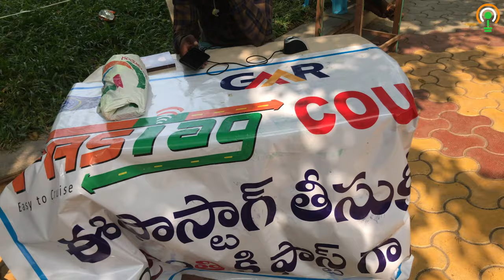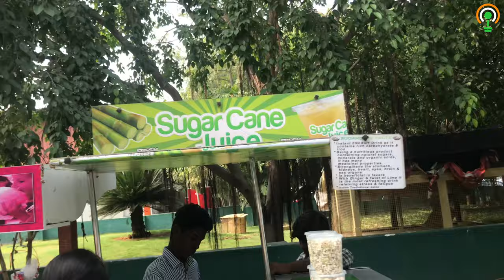Sankranthi Festival 2020 VLog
Sankranthi is a Harvesting festival celebrated in Andhra Pradesh & Telangana states in South India.